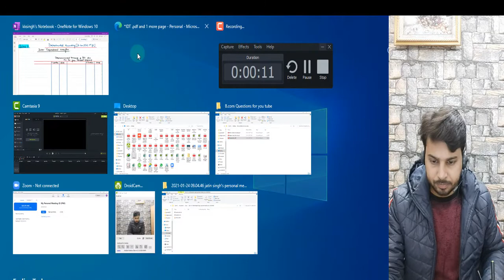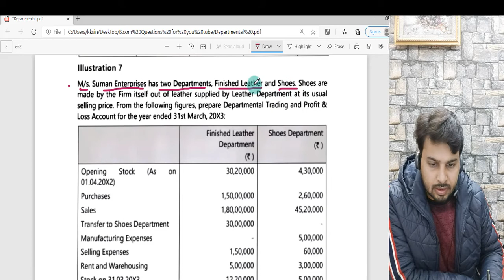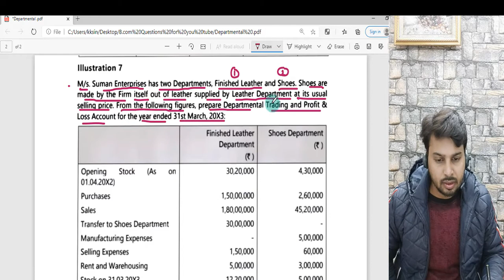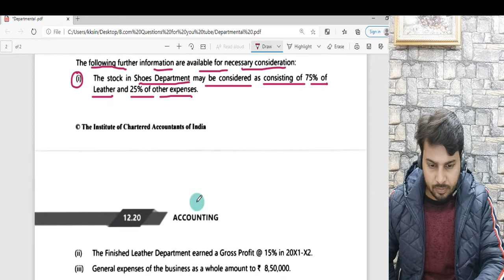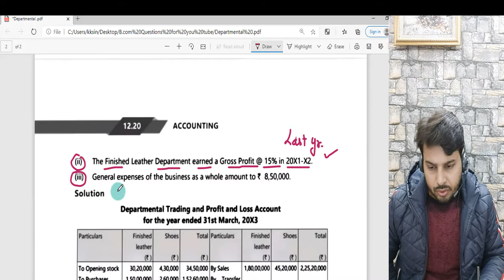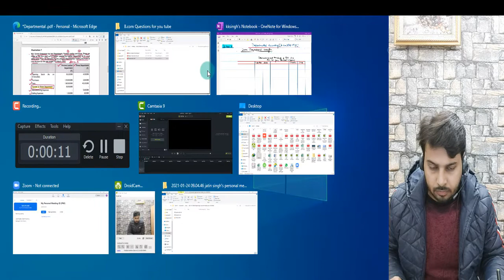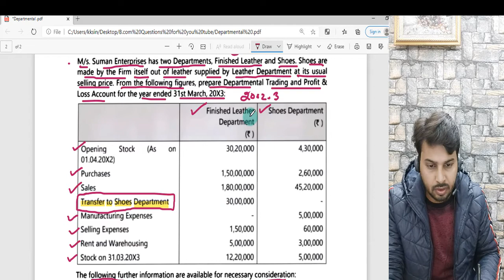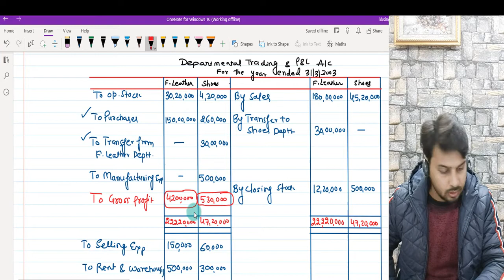#7 Departmental Accounting (Inter Department Transfer) - Unrealised profit/ Stock reserve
Hello students
In this video we have discussed an important concept of Inter department Transfer in very simple way...I hope you will enjoy this video...